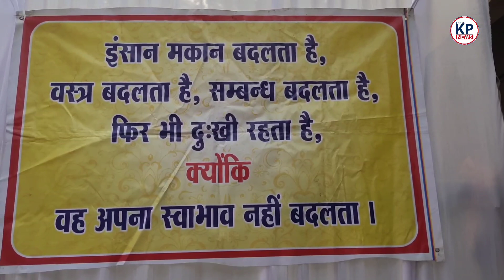Durg में किसानों को मिला Bonus तो रोने लगे बोले उम्मीद नहीं थी | KP News | Seemant Kashyap